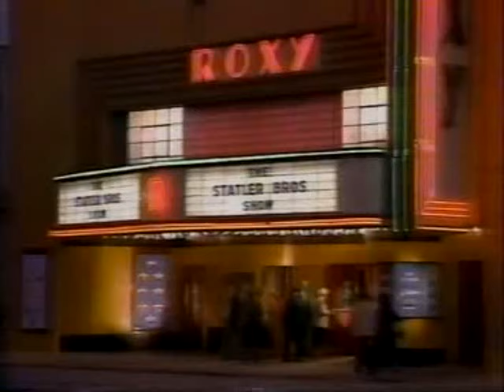TNN 1 Statler Brothers Show 1991 with Marsha Thornton